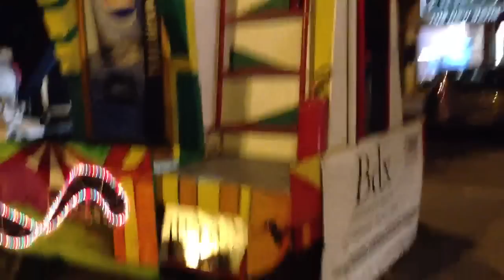Carnevale notturna Verona 2013 "La Compagnia del Tira Tardi"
Audio ed effetti luce by BDX
LA COMPAGNIA DEL TIRA TARDI DI SANTO STEFANO DI ZIMELLA